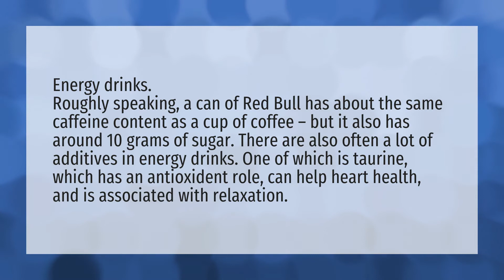Is Red Bull good for you?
Red Bull Halal • Is Red Bull good for you?